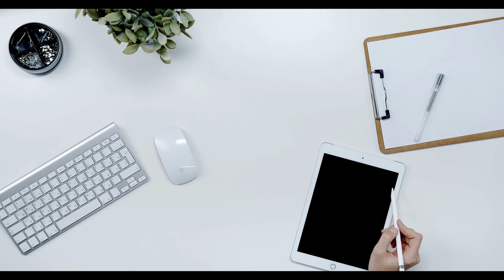Emekli maaşları yüksek yatacak! SGK uzmanı tarih vererek açıkladı